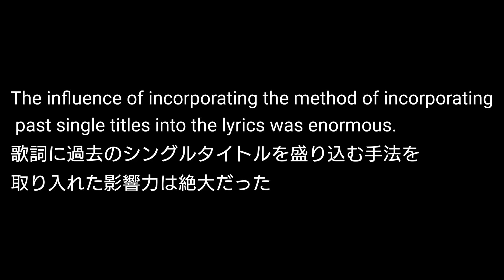【絶対に忘れない48グループ例文】車椅子youtuberが教える英語でAKB〜夏の1分単語力強化合宿〜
Sの自己紹介動画

Sの人生物語①〜⑤

Otologic
●URL